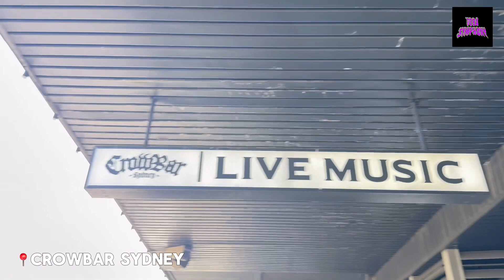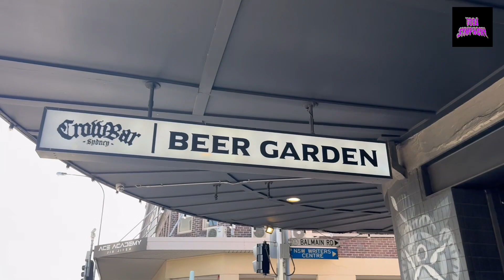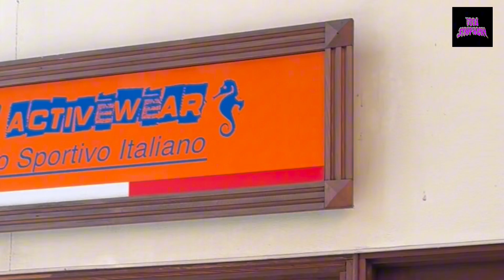DAILY VLOG - OBITUARY LIVE IN SYDNEY 2024 PART 1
FLORIDIAN DEATH METAL VETERAN, OBITUARY!
 BARELY ALIVE AUSTRALIA & NEW ZEALAND TOUR 2024 🧌🪦⛓️
📍13 JANUARY 2024 - MANNING BAR SYDNEY
DEVIL HORNS 🤟,
TOBA SYMPHONY